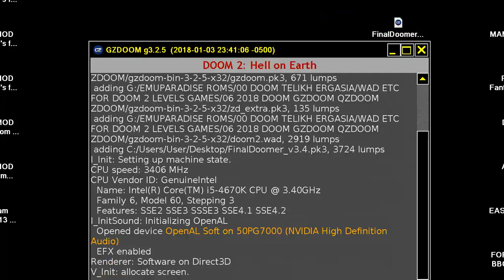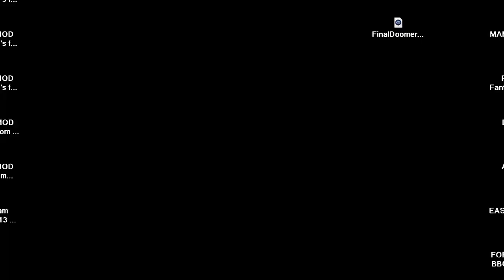DOOM MOD FinalDoomer v3 4 VIDEO 2